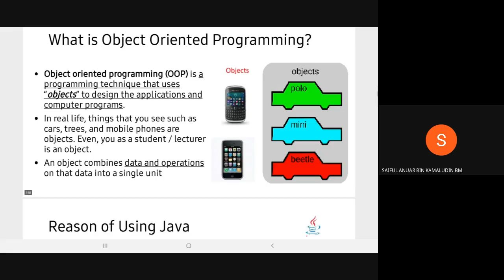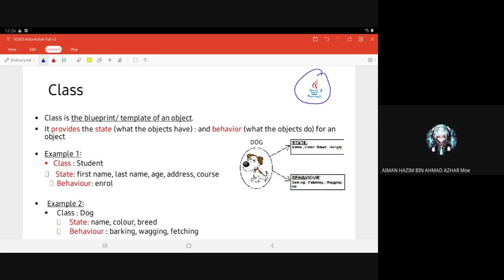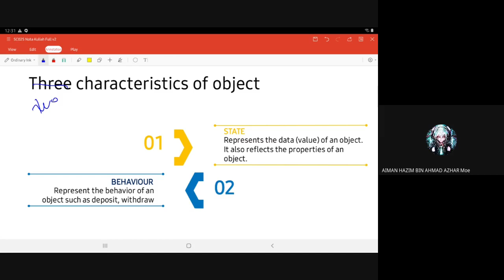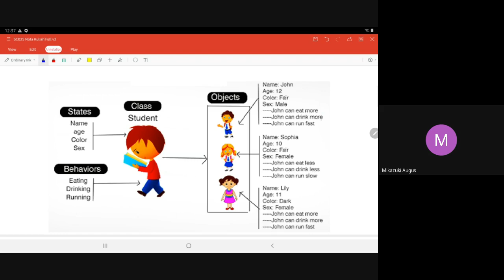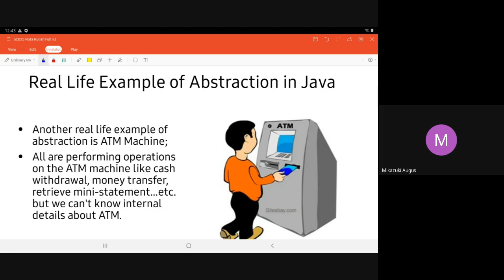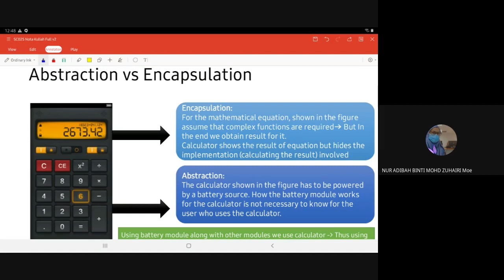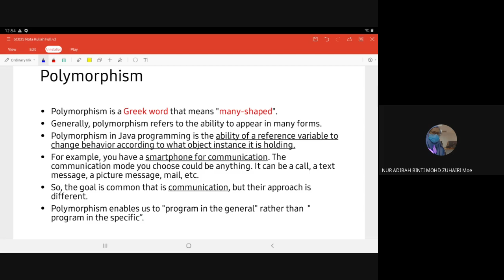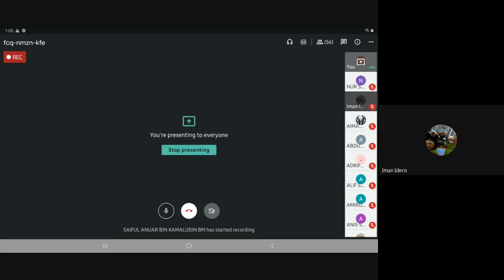SC025 Lecture #7 3.1 Introduction to OOP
Recorded Google Meet Lecture
Computer Science SC025
F2 Session 2020/2021
17 February 2021